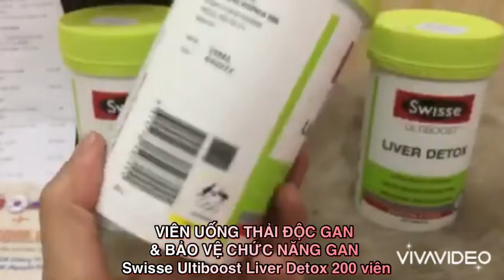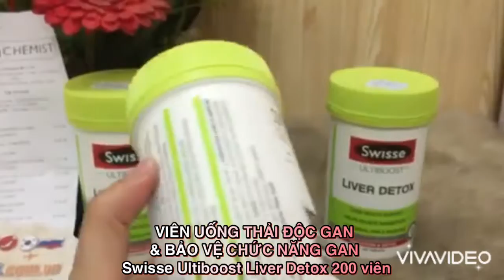VIÊN UỐNG THẢI ĐỘC GAN & BẢO VỆ CHỨC NĂNG GAN Swisse Ultiboost Liver Detox 200 Tablets - Shopcuatui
☘️ có sẵn 💥 ôm sa.le vừa về ☘️

💁🏻‍♀️ VIÊN UỐNG THẢI ĐỘC GAN & BẢO VỆ CHỨC NĂNG GAN Swisse Ultiboost Liver Detox 120 Tablets (mẫu mới nhất)

THẢI ĐỘC GAN ❤️ vô cùng tốt, phụ nữ và cả đàn ông bia rượu nhiều lại càng nên uống ạ!

Liver Detox của hãng Swisse là sản phẩm được mọi người dùng nhiều nhất trong các loại thải độc gan của Úc.Từ những chị em ngồi văn phòng hay bị mụn đến các anh mà hay uống rượu, nóng gan, mụn nổi ở lưng hay mặt thì detox em này đảm bảo 100% hết mụn 🍒

Swisse Liver Detox là viên uống bổ gan, thải độc gan nổi tiếng của Úc. Với chiết xuất từ thảo dược như cây kế sữa, atiso ... Liver detox Swisse hỗ trợ phục hồi chức năng gan rất tốt

💰 Lọ to 200 viên
💰 Lọ nhỏ 120 viên
Liều dùng:  Người lớn ngày uống 2v sau ăn

Công dụng:
✌️Hỗ trợ, tăng cường chức năng gan
✌️Hỗ trợ thải các độc tố và thanh lọc cơ thể
✌️Làm chậm quá trình lão hóa tế bào gan, hỗ trợ tái tạo tế bào gan
✌️Hỗ trợ điều trị các bệnh về gan như xơ gan, viêm gan ...
✌️Hỗ trợ tái tạo các phần tế bào gan bị hủy hoại, kích thích sự tăng trưởng của các tế bào gan mới thay cho các tế bào gan đã bị hủy
Swisse Liver Detox hỗ trợ tái tạo gan, hỗ trợ điều trị các bệnh về gan

Thành phần Swisse Liver Detox
- Atisô (Cynara scolymus chiết xuất tương đương 1 g lá tươi)
- Cây kế sữa (Thistle St Mary – quả Silybum marianum 2,5 g, flavanolignans dưới dạng Silybin 28,6mg )
- Củ nghệ (thân rễ cây Curcuma longa 1,5 g, curcuminoids 48.75mg)